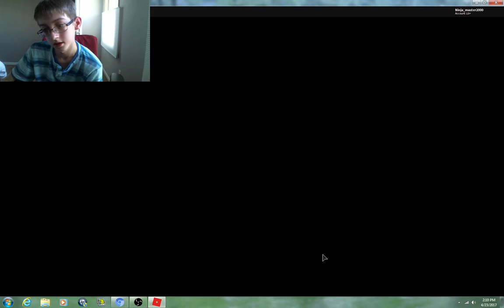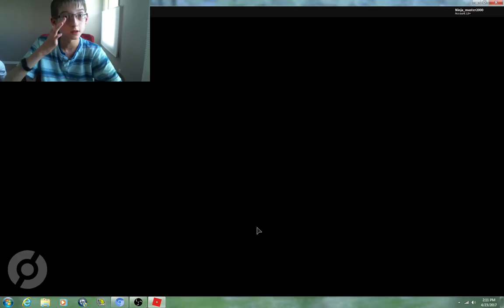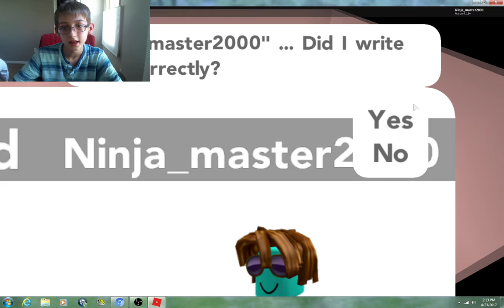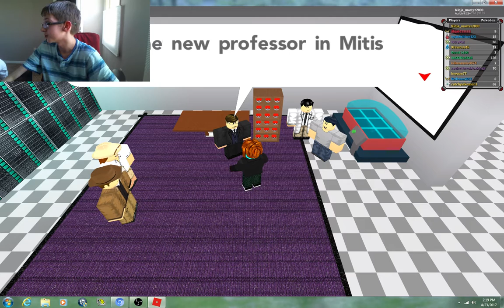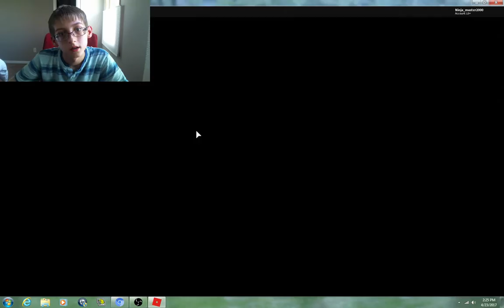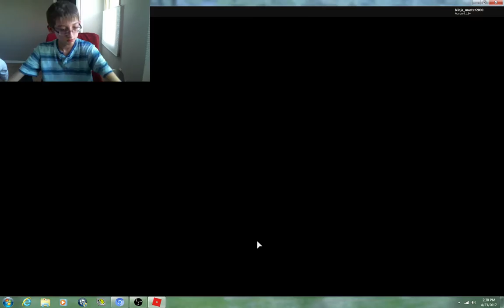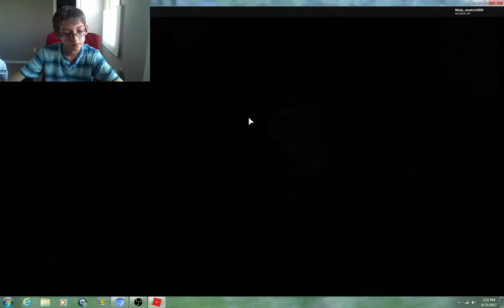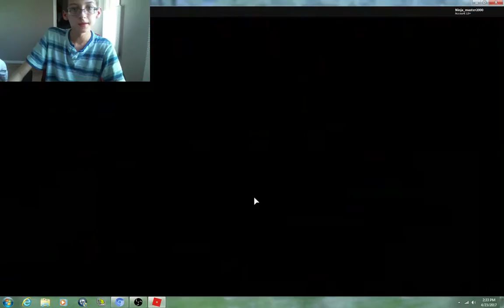Pokemon Brick Bronze/ Torchic